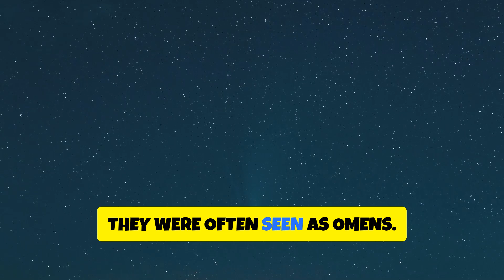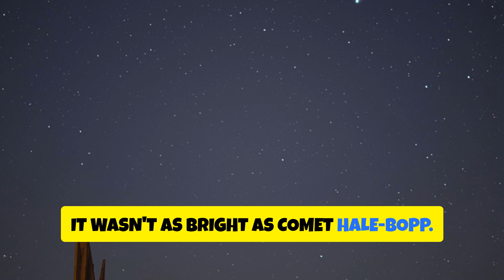The Biggest Comet Ever Seen : A Cosmic Spectacle !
Discover the awe-inspiring journey of the biggest comet ever observed in our solar system! In this video, we delve into the fascinating details of this cosmic giant, exploring its size, composition, and the stunning visuals captured by astronomers. Learn about the groundbreaking technology that allows us to study such celestial marvels and the implications for our understanding of the universe. Don’t miss out on breathtaking footage and expert insights into the life cycle of comets.